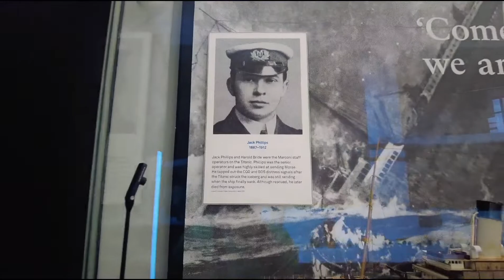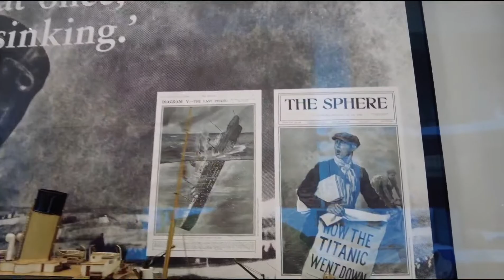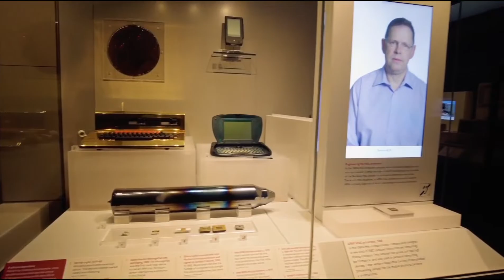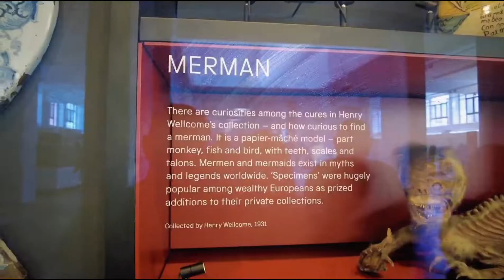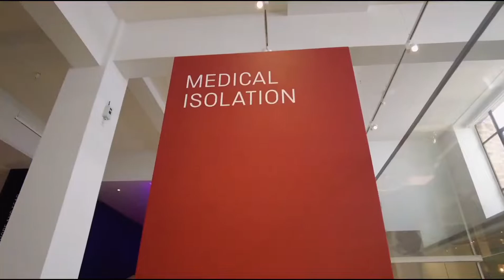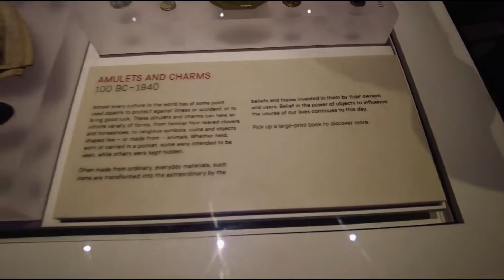Inside The Science Museum, South Kensington | London | Part 2/3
The Science Museum is a major museum on Exhibition Road in South Kensington, London. It was founded in 1857 and to date is one of the city's major tourist attractions, attracting 3.3 million visitors annually.